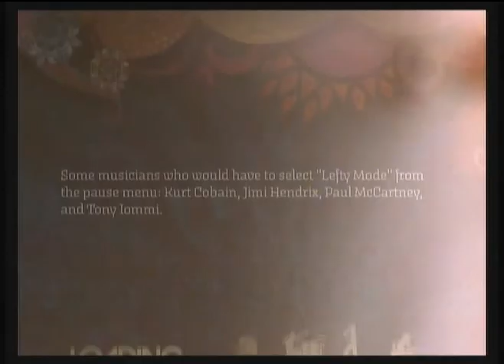All We Know Is Falling - "Pump It Up"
Game: Rock Band 2

Vocals: WildBillKickoff
Guitar: nillacocajola
Bass: EVOriginal
Drums: IDIOTAmerica4